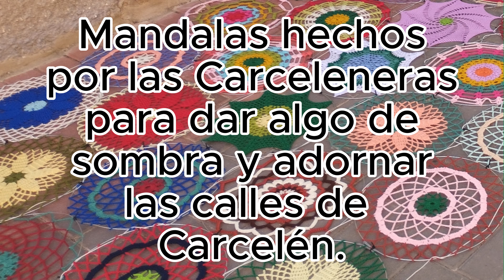🧿 Como hacer Mandalas 🌀 con Ganchillo o Crochet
Mandalas hechos a Ganchillo o Crochet por expertas de Carcelén, las Carceleneras se reúnen para hacer sus obras de arte y poder adornar el Castillo y las calles del pueblo de Carcelén. Tuvimos la suerte  que una de ellas nos mostrara el trabajo realizado y la dedicación que le ponen para surtir de diferentes tipos y colores los Mandalas hechos por las amigas del Amigurumi.
Amigurumi:  Técnica para hacer objetos tridimensionales en ganchillo.

Todas las actividades que se muestran en los vídeos del canal de veranos en Carcelén han sido grabados en Carcelén.

hechos